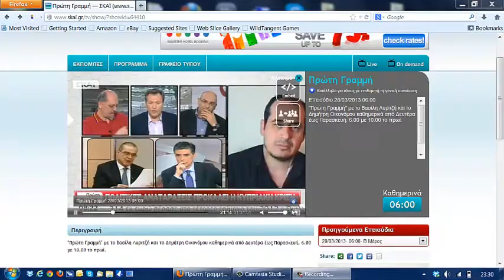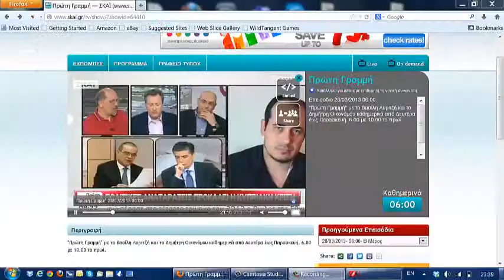Manolis Kokarakis Interview on Skai TV (Greece) Proti Grammi 28.03.2013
Manolis Kokarakis Interview on Skai TV (Greece): Proti Grammi 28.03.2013 regarding the Cyprus Economy and the Cyprus Bank Crisis after the Eurogroup's decision for a Haircut on Depositors money! Nationalization of ownership.